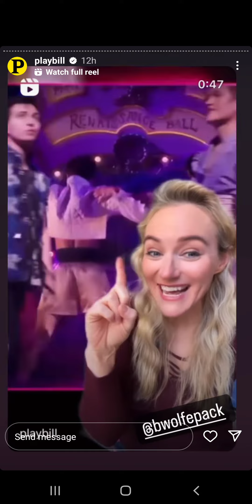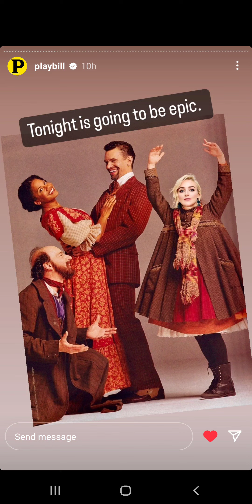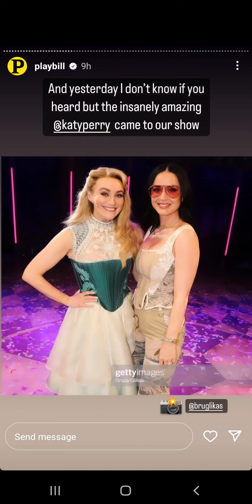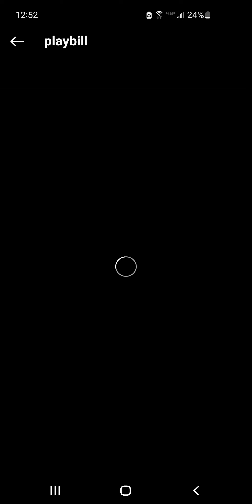Betsy Wolfe Playbill Takeover Ragtime Concert 3/27/23 Part 1